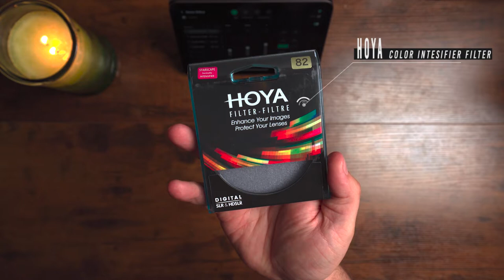Unboxing HOYA Light Pollution Filter - ASMR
Unboxing the RA54 red enhancing, light pollution filter from Hoya.  This beautiful piece of glass cuts out so much unwanted green & yellow, which makes it the perfect filter for night sky photography... even while you're in the city!

A physical, hands-on review video is coming soon!